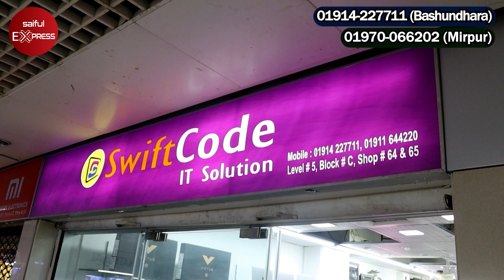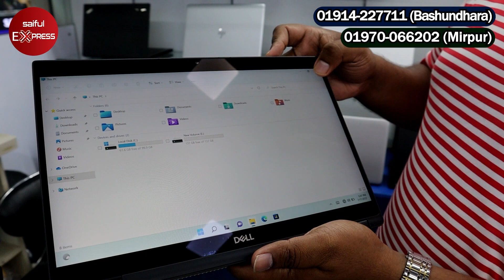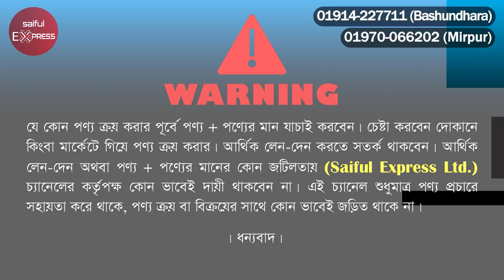Low Price Laptop Price In Bangladesh || Used Laptop Price In BD || Second Hand Laptop Price 2022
Shop Address: Swiftcode IT Solution
Bashundhara City Shopping Mall, Level: 5, Block: C, Shop: 64 & 65